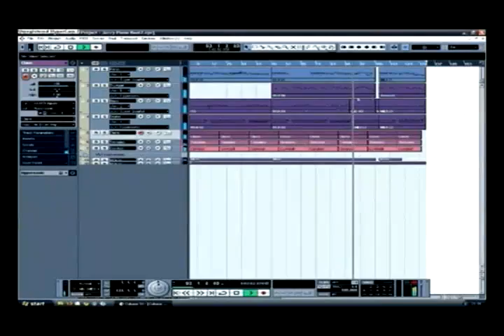ML 54103624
Video Migrado